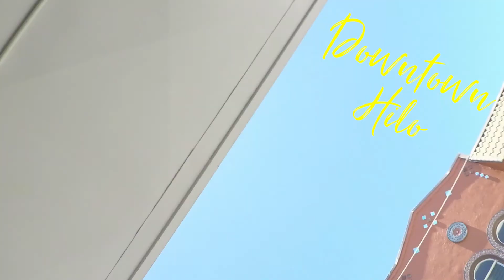Balancing Work & Family | Jesse Showalter vlog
I am starting to vlog my adventures here in Hawaii. I had the opportunity to travel to the Big Island of Hawaii recently and it was the first time my wife and I have had so many days to ourselves. We were there for a wedding and although we had duties for the wedding it felt very much like a vacation.

While we were there we adventured around the island to waterfalls, volcanos, cliffs and more, and it got me thinking about the balancing game that we play between our careers and our families.

I believe that my family is a gift from God and I want to make sure that I treat them that way. So how do we continue to thrive in our families and balance our careers?

I truly hope this video is an encouragement to someone out there, the world has lifted success in our careers so high we have forgotten that the success of our families should always take priority.